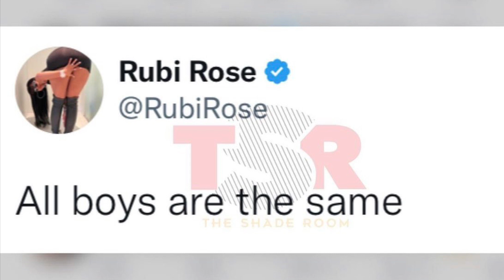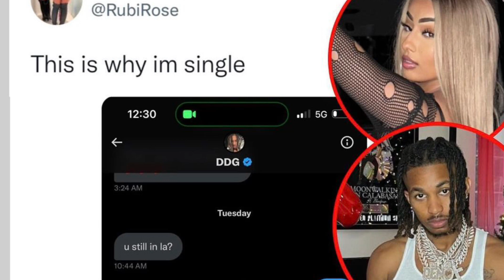RUBI ROSE EXPOSES DDG WITH THESE SCREENSHOTS